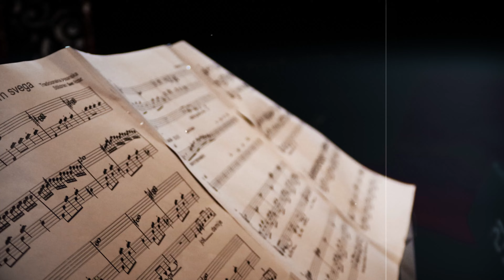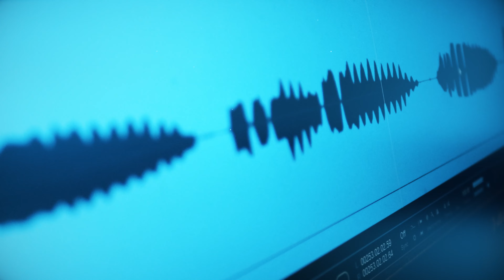Bogata sam, imam svega - Edina Sadiković & Samir Fejzić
The project "Bosnian Songs for Flute and Piano", which I recently announced, officially began tonight, August 21, 2022 with recording at Maximum Music studio. Edina Sadiković plays the flute, and I was in charge of the stylization and piano parts. I hope you enjoy it. 💕

Projekt ''Bosanske pjesme za flautu i klavir'' kog sam nedavno najavio je večeras, 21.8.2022 i zvanično započeo snimanjem u Maximum Music studiu. Edina Sadiković svira flautu, a ja sam bio zadužen za stilizaciju i dionice klavira. Nadam se da ćete uživati. 💕